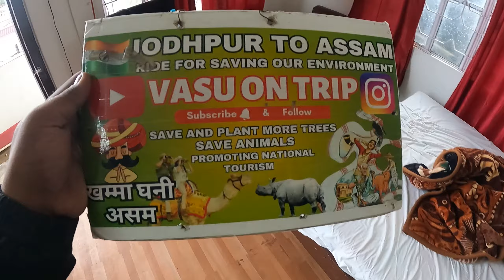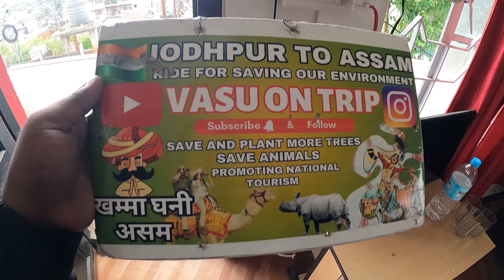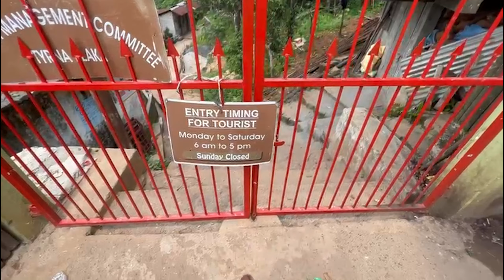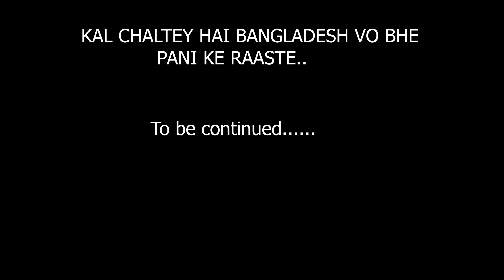Riding Through Shillong to Cherrapunji | Living Root Bridges and Meeting with a Khasi Girl💑 Ep-10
Riding Through Shillong to Cherrapunji | Living Root Bridges and Meeting with a Khasi Girl
cherrapunji
garo hills
shillong vlog

GUEST HOUSE ADDRESS:-
Dania Guest House
Address
Kench's Trace, Bishnupur, Shillong, Meghalaya 793004, India